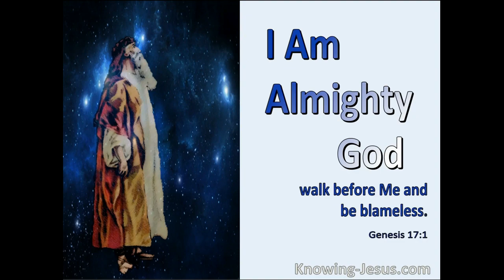MARCH 30 THE FIRST READING